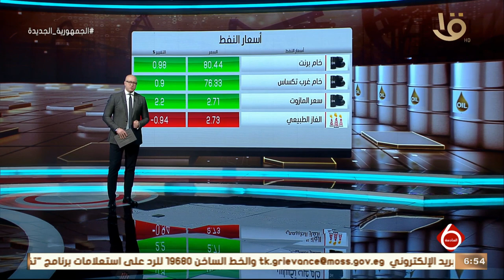نشرة السادسة | أخبار الاقتصاد.. نسبة تنفيذ مشروع قناطر ديروط الجديدة تصل إلى 19 بالمئة